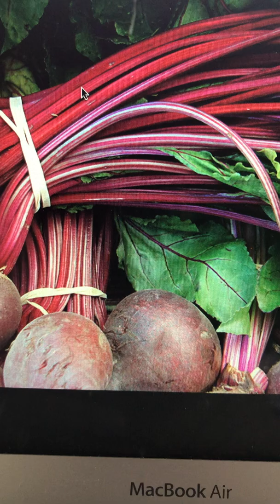ቀይሕ ሱርን ዝገርም ጥቅምታቱን! Beet root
Beet root benefits